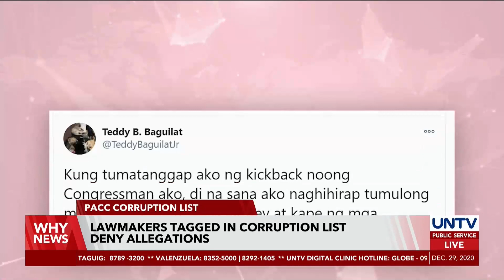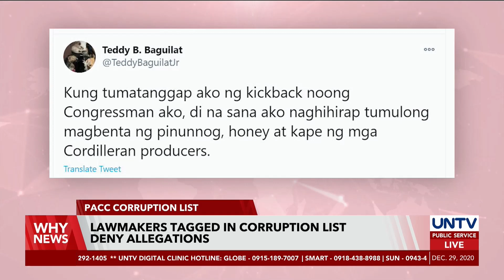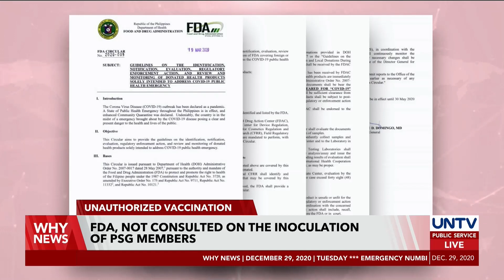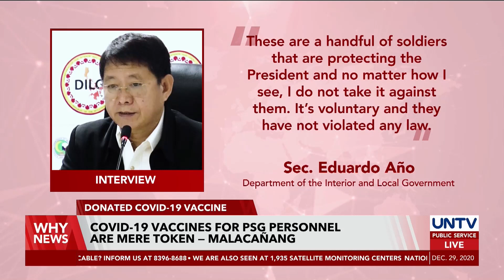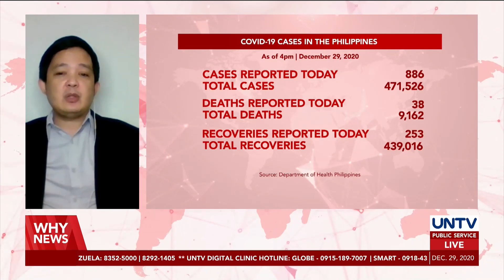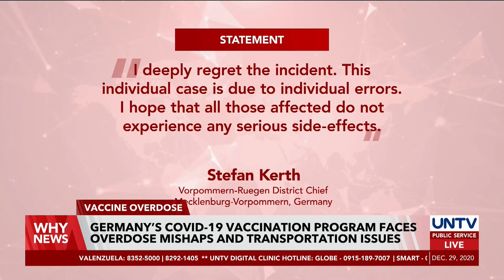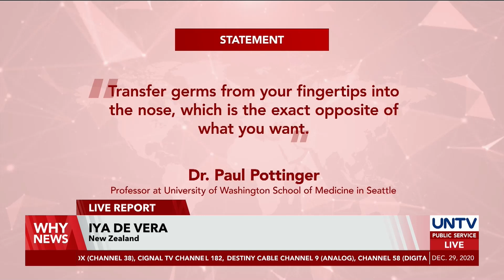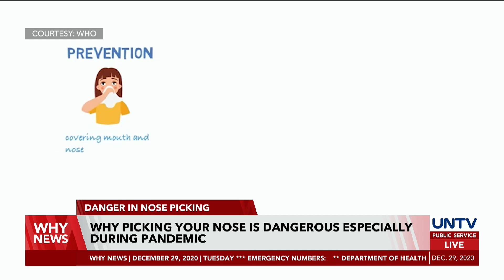UNTV: Why News | December 29, 2020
- President Duterte vetoed unconstitutional items in 2021 national budget

- No government funds used in PSG COVID-19 vaccination

- Germany’s COVID-19 vaccination program faces overdose mishaps and transportation issues